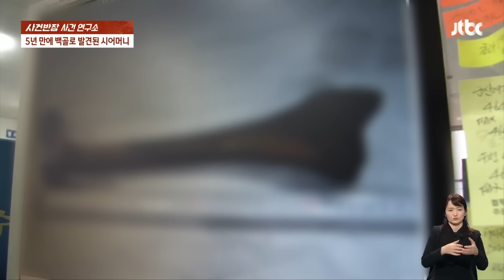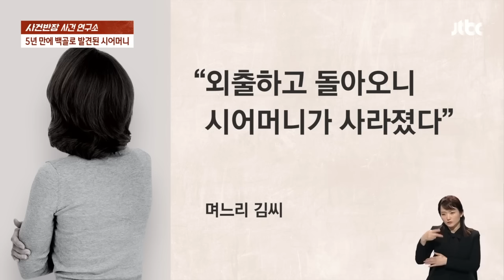정화조 안 '백골'의 정체…5년 전 집 나갔다던 시어머니였다 / JTBC 사건반장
정화조 뚜껑을 열고 능숙하게 오물 수거를 시작하는 작업자.

이날은 전북 군산 어느 주택가에서 청소 작업을 하는 날입니다.

그런데 얼마나 지났을까, 하얀 뭔가가 눈에 띄는데요.

들여다보니 웬 백골, 동물의 사체이겠거니 했지만 갈비뼈에 넓적다리뼈, 그리고 해골까지 누가 보아도 사람의 것입니다.

오늘 사건연구소의 키워드는 '정화조에서 발견된 백골'입니다.